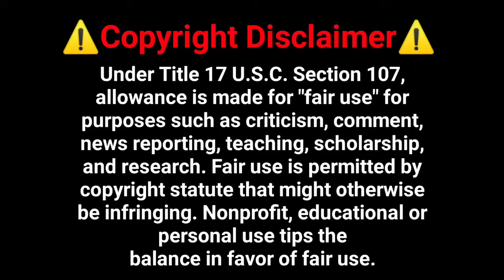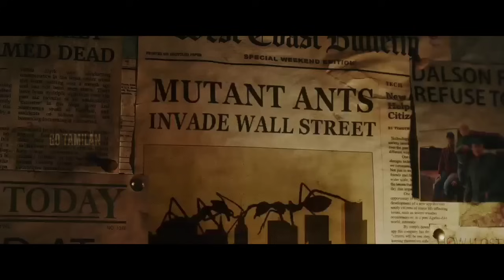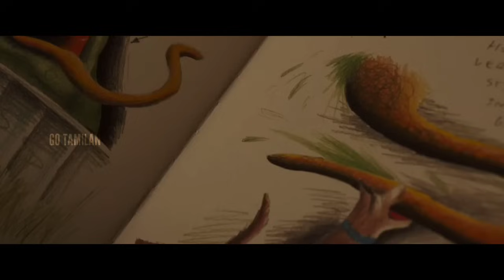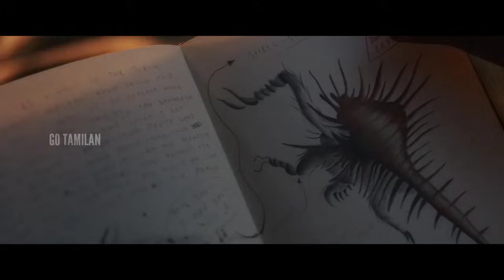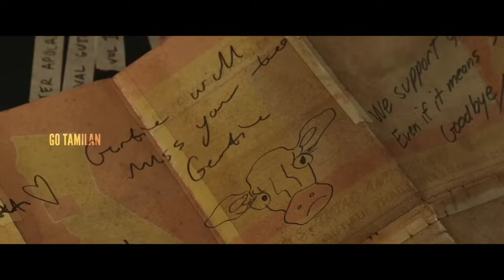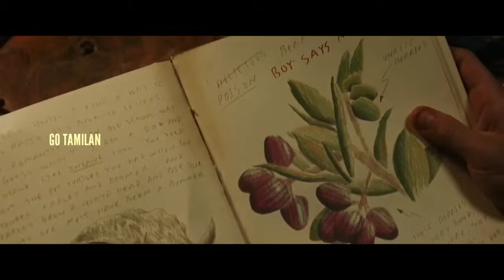95% மனித இனம் அழிவு 🤯⁉️ | mr tamilan | tamil voice over | hollywood movie story & review in tamil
95% மனித இனம் அழிவு 🤯⁉️ | mr tamilan | tamil voice over | hollywood movie story & review in tamil

Full movie explained in tamil hollywood times

Language should not be a burden to taste Hollywood cinemas and international movies. At least, watch English and other language movies story and review in Tamil to know more about what is happening in the cinema industry of the world To contact for copy right issues, Email to If you would like to remove any movie clips i have used in this video, send a email to and your clips will be removed immediately.

GOTAMILAN